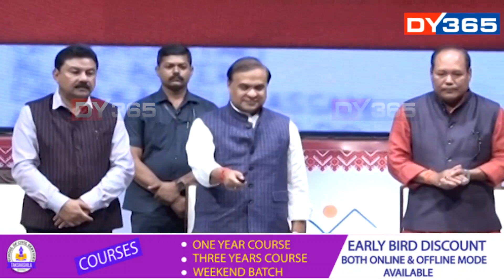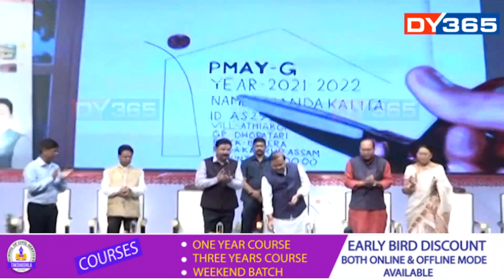একেলগে একেসময়তে গৃহপ্ৰৱেশ ৩ লাখ লোকৰ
প্ৰধানমন্ত্ৰী আৱাস যোজনাৰ অধীনত নিৰ্মাণ কৰা গৃহত আনুষ্ঠানিকভাৱে প্ৰৱেশ তিনি লাখ হিতাধিকাৰীৰ